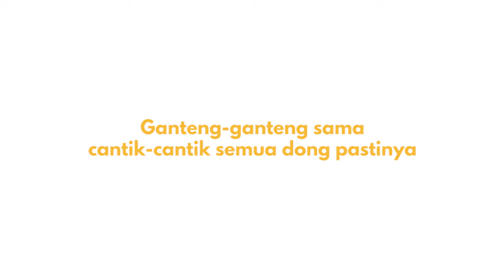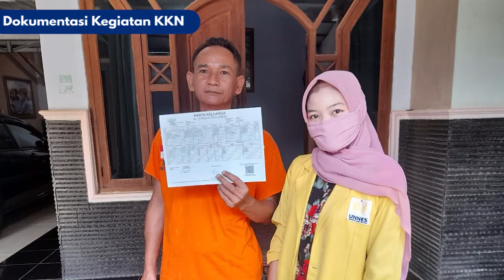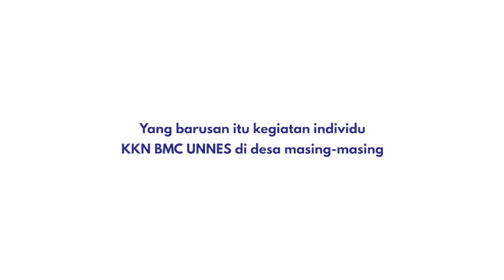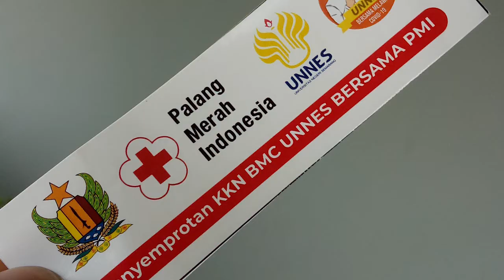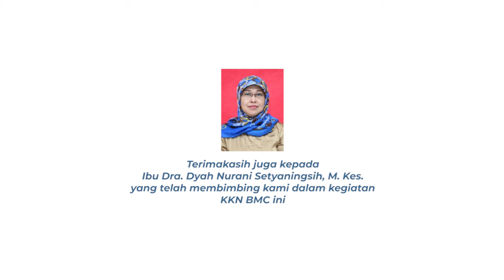KKN BMC UNNES 2020 Kabupaten Pekalongan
Video Dokumenter KKN BMC UNNES 2020 Kabupaten Pekalongan

Kami dari tim KKN BMC UNNES 2020 mengucapkan terimakasih kepada
1. Bapak Rektor UNNES Prof. Dr. Fathur Rokhman. M.Hum
2. Lp2M
3. Bupati Pekalongan H. Asip Kholbihi, SH, M.Si
4. Tim PMI Kabupaten Pekalongan
5. Serta pihak pihak yg terlibat dalam kegiatan KKN ini dari awal sampai akhir